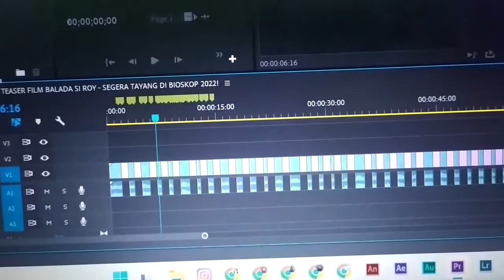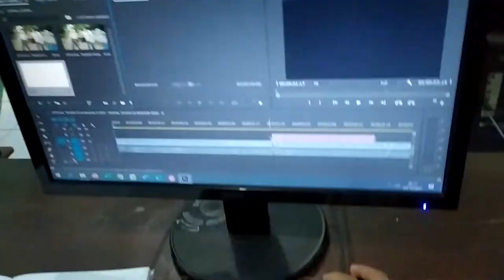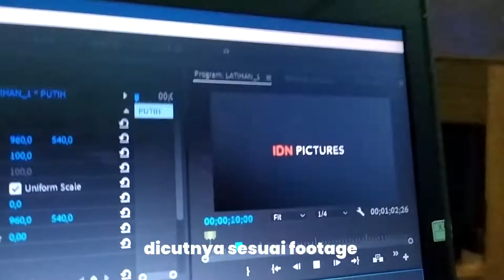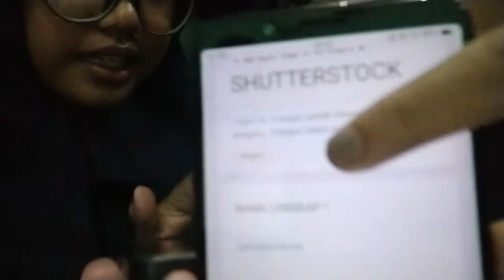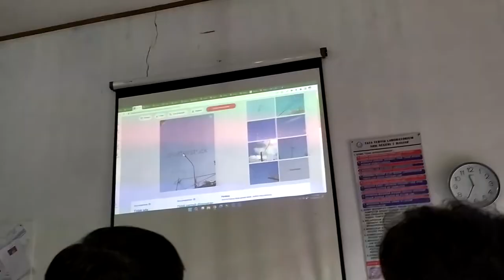MOVING CLASS TAPI KELASNYA KOTOR! || THURSDAY SCHOOL || MULTIMEDIA || SMK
hellooo guyss!

hari kamis seperti biasa belajar normal, tapi ada yang beda di vlog kali ini, jadi kami mengalami kotornya kelas, tapi bukan ulah kami sendiri, alhasil begini jadinya watching videonya guyss..